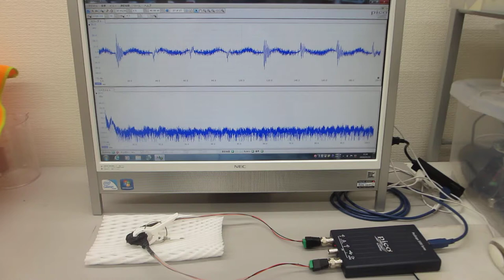超音波の音圧測定解析システムによる発振実験動画（ultrasonic-labo）